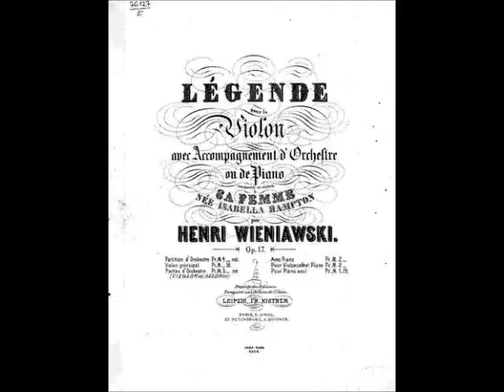Dessau - Wieniawski: Légende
I have no information on Bernhard Dessau except that he recorded a number of pieces in 1903 and a few with the Berliner Trio in 1915.

Légende Op. 17 is a showpiece (not really) by the Polish violin virtuoso Henryk Wieniawski, written for solo violin and orchestral accompaniment, though it is often performed using a piano reduction as a substitute for the orchestra. It is estimated to have been written in about 1860, though the exact date is unknown.

Wieniawski’s Légende was instrumental in helping to secure his engagement to Isabella Hampton. Initially, Isabella’s parents did not approve of their daughter’s engagement to Wieniawski, but after they heard the piece, they were so impressed that they offered the young couple their blessing, and they were married in 1860.